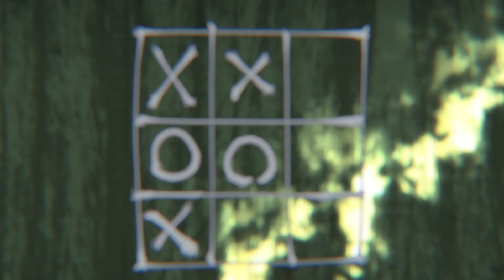《從零開始當首富》第21集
【下一集】《从零开始当首富》第22集：每周五、周日更新
【Next Episode】Season 1 Episode 22：Updated every Friday  and  Sunday
【故事簡介】
郝穹，人如其名，是个穷鬼。在历经千辛万苦成为世界首富后，却因为一次意外回到了人生中最落魄的年纪。不甘心的他，决定要重新夺回曾属于自己的一切。在这个过程中，郝穹拥有了修仙的能力，遇到了可爱的魔女，打败了数不清的魔物，成为了武者公会的红人. 或许这一次，郝穹可以弥补曾经的遗憾，度过一个与过去完全不同的首富人生。